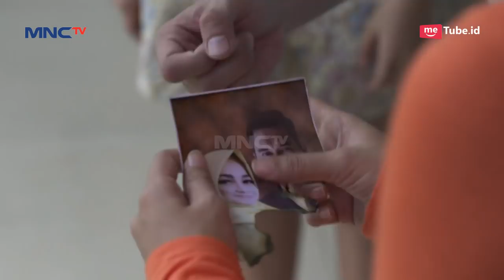Kenapa Tristan Percaya Asyifa, Karena Hati Asyifa Baik - Cinta Asyifa Eps 20